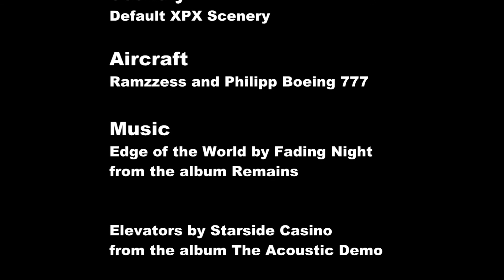Charlotte Arrival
A short film of a Delta Boeing 777, arriving in Charlotte N.C., runway 36R using the Sudsy4 STAR. X-Plane 10.